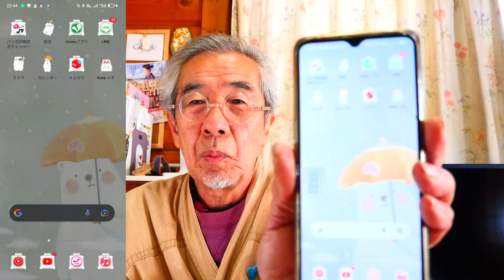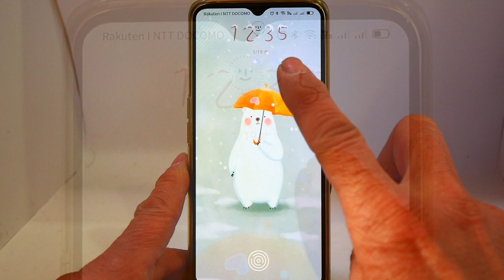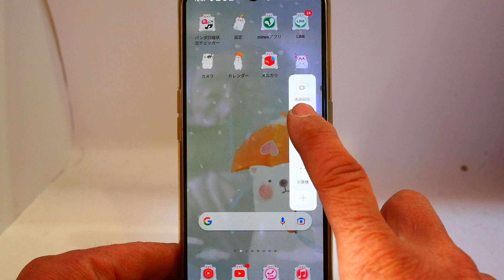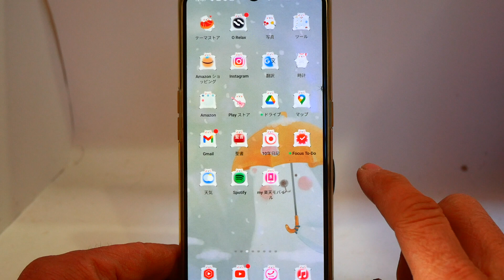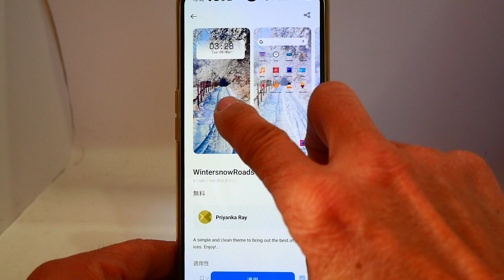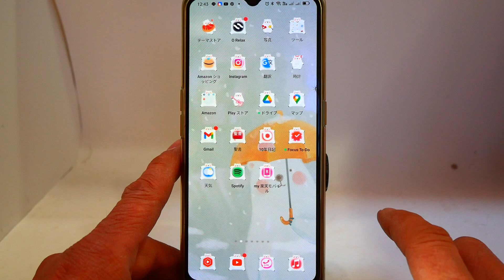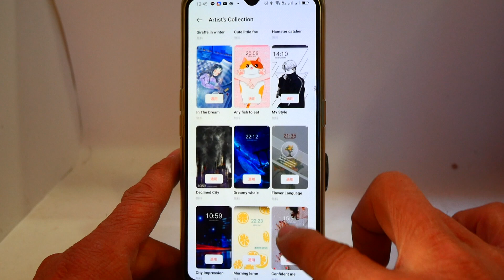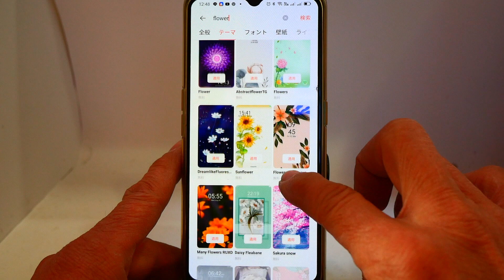OPPOのスマホ 冬におすすめ壁紙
oppoのスマホにはテーマストアという、純正のアプリがあり簡単に、ロック画面、ホーム画面、アイコンのデザインが変えられます。

★効果音 ラボ
★イラスト